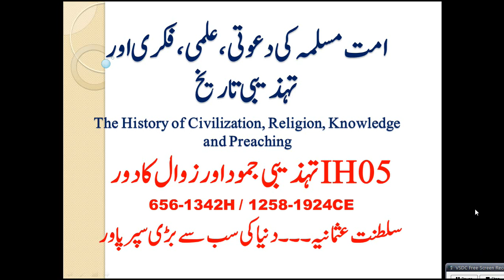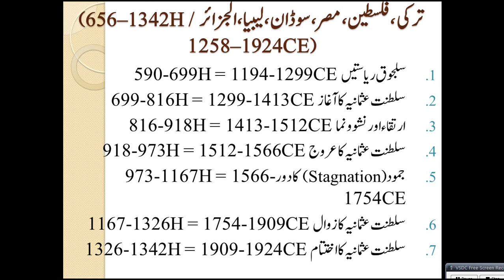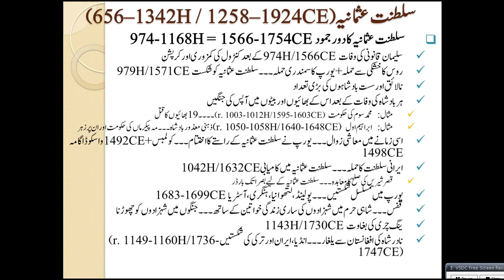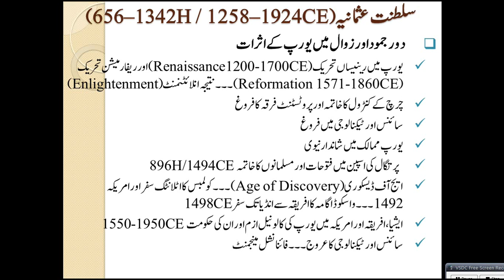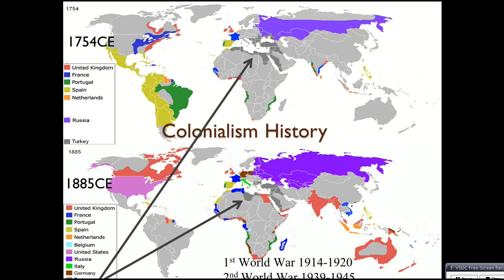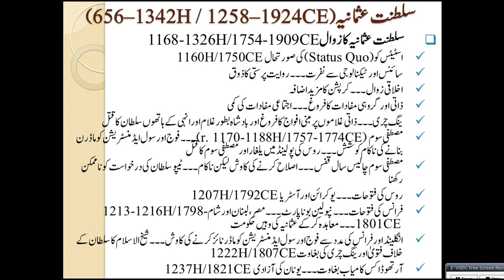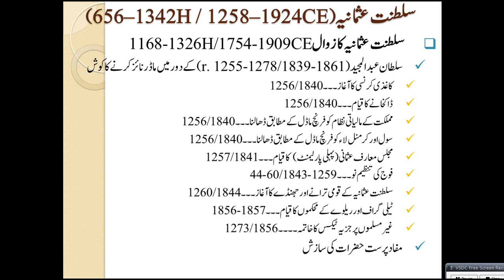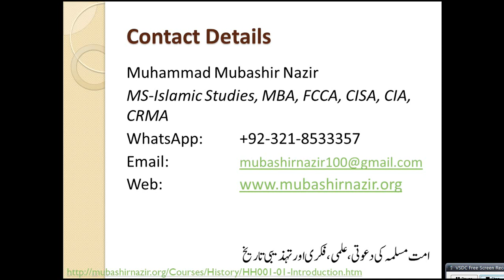Islamic Studies Program HS55-Rise & Fall of Ottoman Empire 699-1342CE & 1299-1924CE